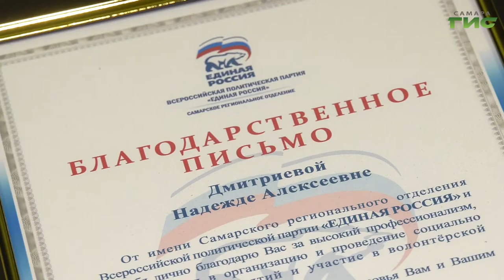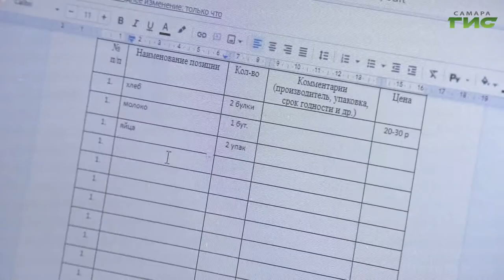Губернатор Дмитрий Азаров отметил работу самарских волонтеров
Губернатор Дмитрий Азаров отметил работу самарских волонтеров. Накануне, глава региона встретился в режиме "онлайн" с активом партии "Единая Россия", которая 1 декабря отметила свое 19-летие. Действенная помощь людям — задача, которая с первых дней основания объединяет всех партийцев. Сегодня, в год борьбы с пандемией коронавируса, это особенно актуально. Тему продолжит Елена Малютина.